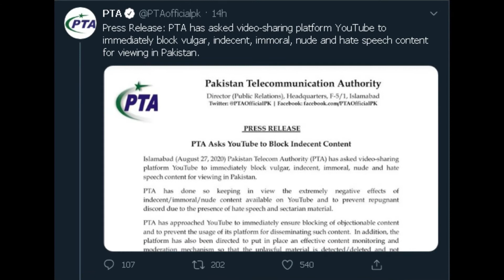Youtube Par PTA Ki Ek Or Strike || Watch Complete Video For Information.